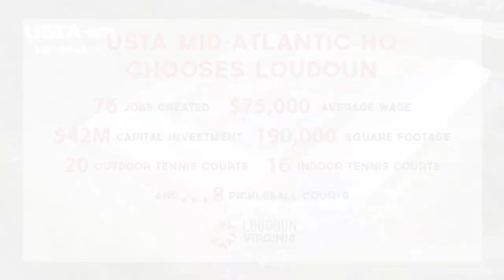2022 Gifts of Loudoun | USTA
The United States Tennis Association Mid Atlantic chose Loudoun for their new headquarters, providing a diverse facility with outdoor and indoor tennis courts, along with 8 pickleball courts.